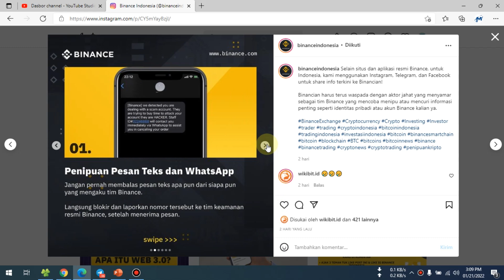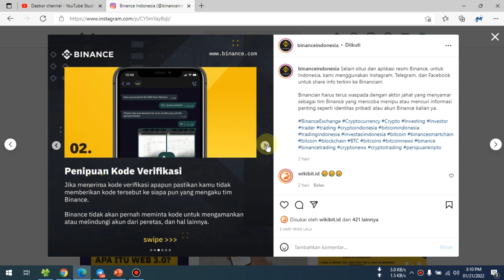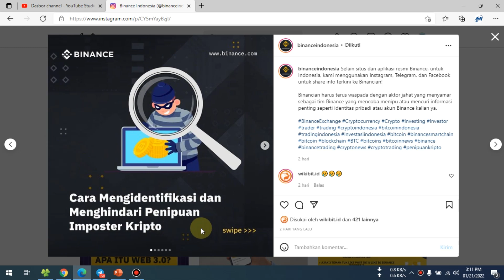Cara Mengidentifikasi Dan Menghindari Penipuan Inposter Crypto